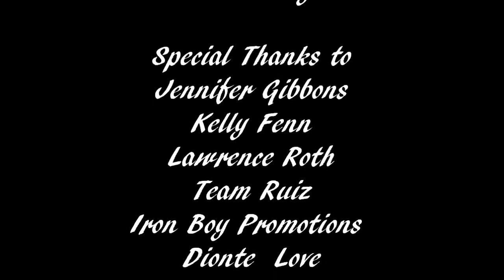Change Reality Show, Night of Legends II Pre Fight Jesse Ruiz vs Emilio Garcia